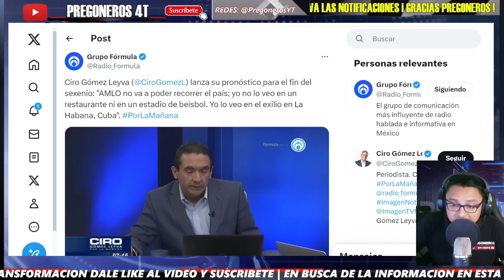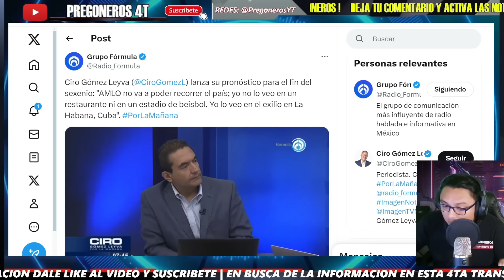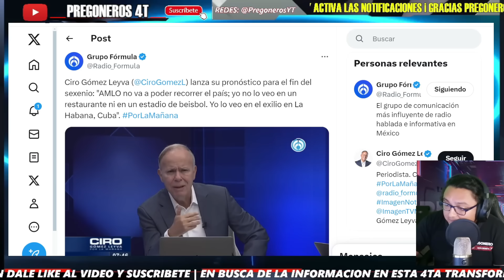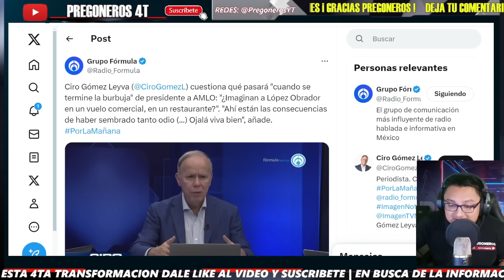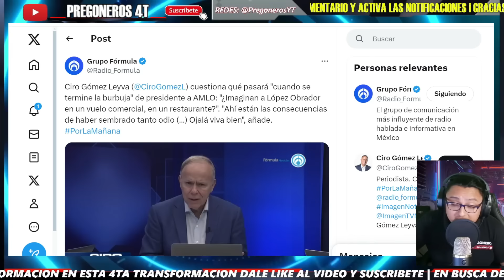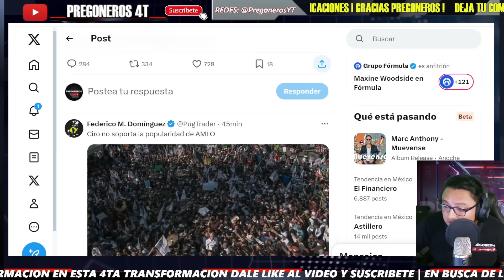CIRO SE PROYECTA! ADVIERTE A AMLO... SEMBRASTE OD1O! MILLONES NO TE QUIEREN! TE IRAS A CUBA!